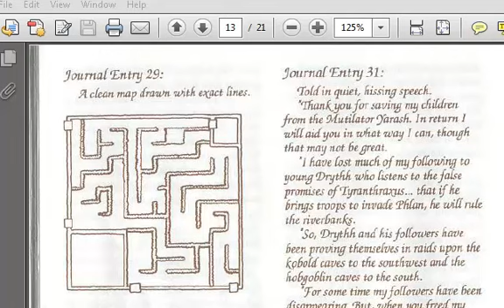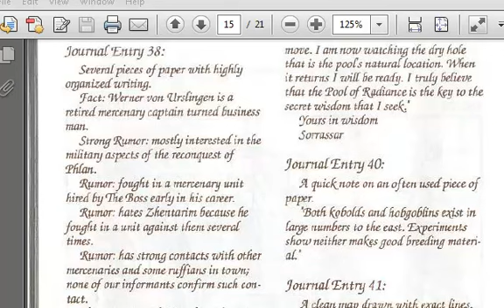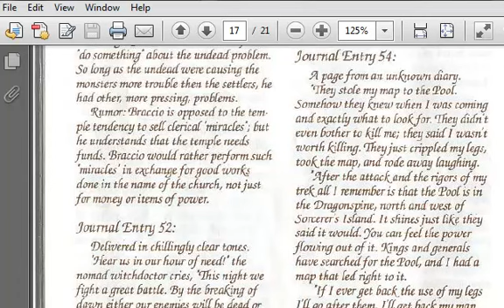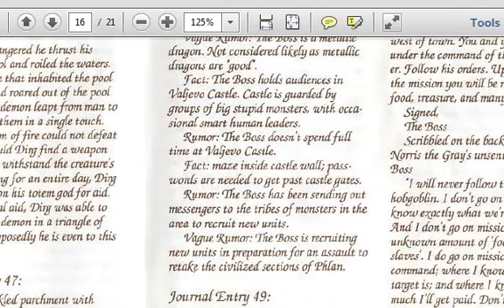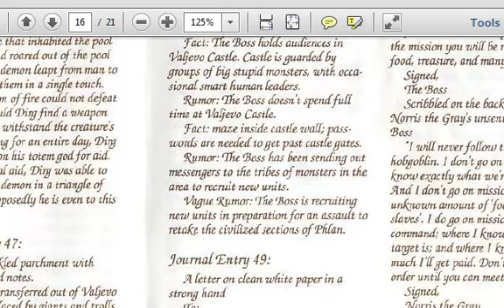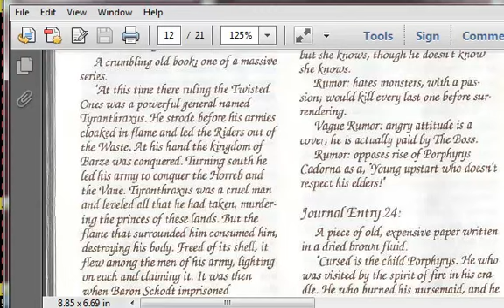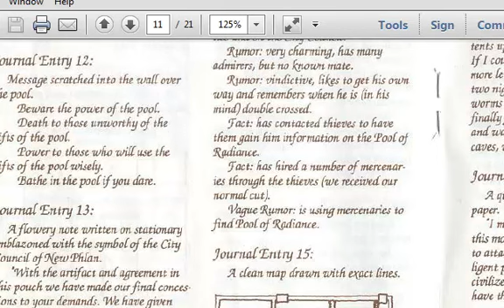Let's Play - Pool of Radiance - 14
Kovel Mansion...